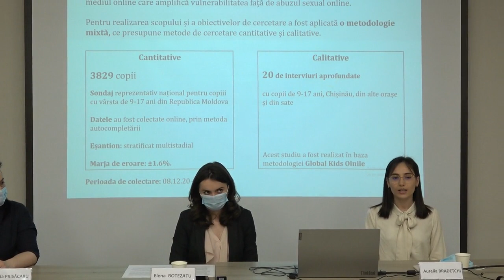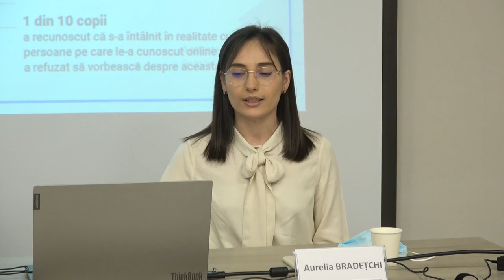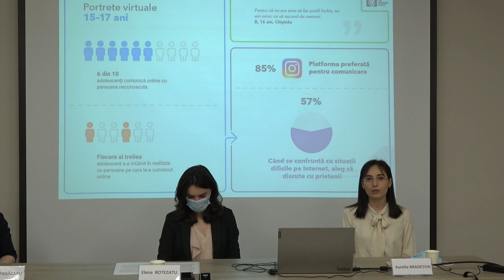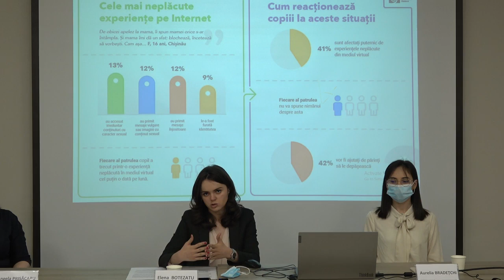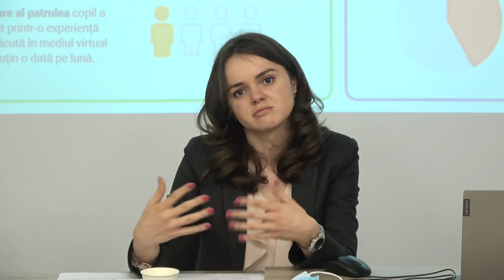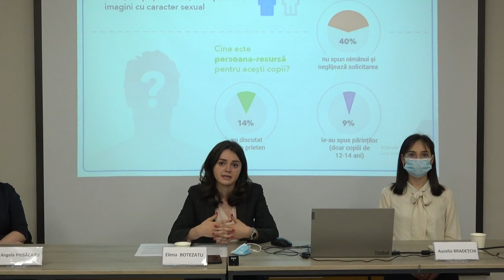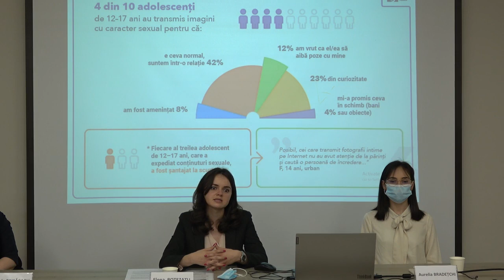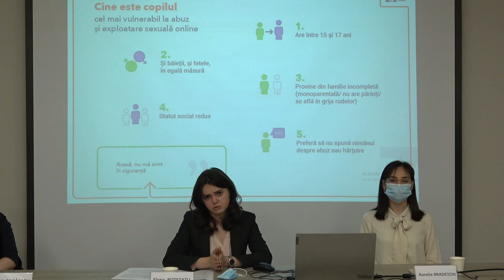Studiul „Siguranța copiilor pe Internet. Cercetare privind experiențele online ale copiilor din RM”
Prezentarea rezultatelor studiului național „Siguranța copiilor pe Internet. Cercetare privind experiențele online ale copiilor din Republica Moldova și riscurile la care se expun”